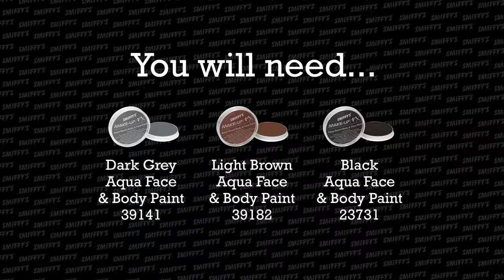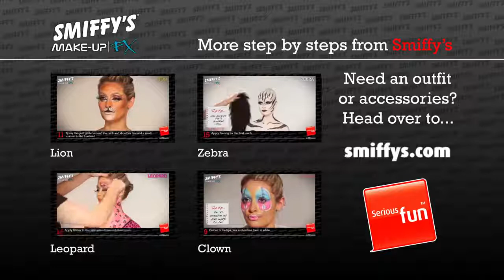Themakleding.Nu | Weerwolf make-up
Deze Aqua Make-up Bruin is in een ligt bruine kleur die gedragen kan worden op de huid of lichaam. Het is op waterbasis en makkelijk in gebruik. Nu verkrijgbaar bij Themakleding.Nu